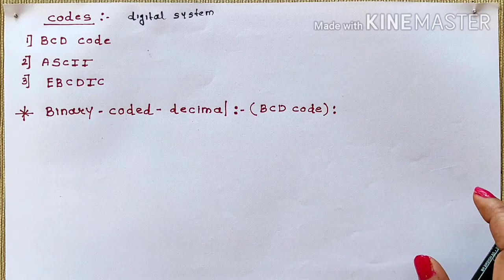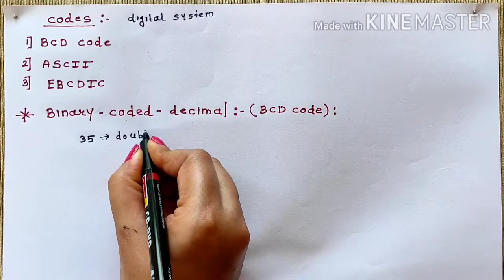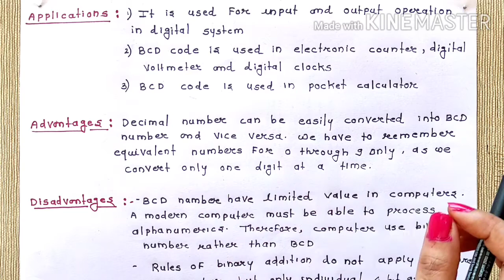12th std |Digital Electronic |chapter1. Number System, Codes,Binary Arithmetic |Binary Coded Decimal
BCD or Binary Coded Decimal

Binary Coded Decimal, or BCD, is another process for converting decimal numbers into their binary equivalents.

It is a form of binary encoding where each digit in a decimal number is represented in the form of bits.

This encoding can be done in either 4-bit or 8-bit (usually 4-bit is preferred).

It is a fast and efficient system that converts the decimal numbers into binary numbers as compared to the existing binary system.

These are generally used in digital displays where is the manipulation of data is quite a task.

Thus BCD plays an important role here because the manipulation is done treating each digit as a separate single sub-circuit.

Truth Table for Binary Coded Decimal

Decimal       BCD
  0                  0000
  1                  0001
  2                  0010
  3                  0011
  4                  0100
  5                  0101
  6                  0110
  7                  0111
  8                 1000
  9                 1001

Eg: 319 in decimal is 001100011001 in BCD
It is noticeable that the BCD is nothing more than a binary representation of each digit of a decimal number.

It cannot be ignored that the BCD representation of the given decimal number uses extra bits, which makes it heavy-weighted.

-Any doubts you can ask me in comment section